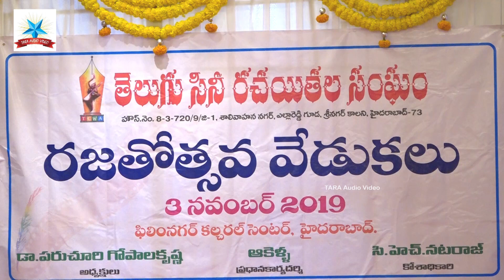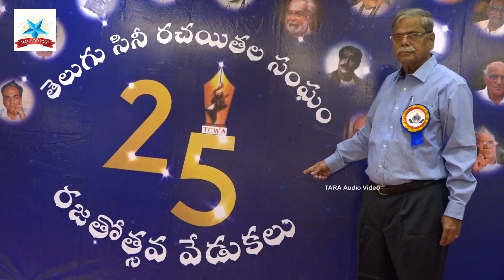Telugu Cine Writers Association Silver Jubilee Celebrations | TCWA | TARA Audio Video